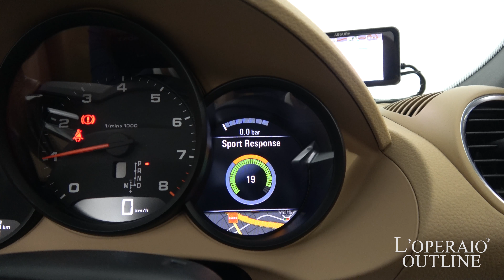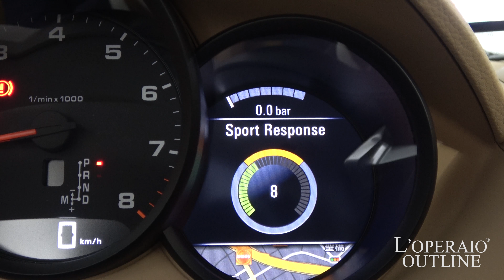ポルシェ 718 ボクスター PDK スポーツクロノパッケージ 2016年式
ジェットブラック/ルクソールベージュハーフレザー/レッドソフトトップ、正規ディーラー車、MTモード付7AT、ボクスターS19インチアルミ【新車保証H32年3月迄】

ポルシェ 718ボクスターが入庫いたしました！！先日も入庫まもなくご契約いただき、反響がとても大きく、人気・実力ともにうなぎ上り中の一押し車両です！！2リッターターボエンジンとは思えないほどの野太いエキゾースト音にPDKの滑らかな走行はぜひ体験してみてください！ご来店お待ちしております！！

‹オプション›
・GTスポーツステアリング　￥50,000-
・シートヒーター ￥76,000-
・電動格納ミラー ￥55,000-
・アルミルック燃料キャップ
・ボクスターS19インチアルミ
・バックモニター
・地デジチューナー

‹標準装備›
前後サスペンション： マクファーソンストラット、PSM(ABS,ASR,ABD,MSR)、ステアリング： 可変式パワーアシスト、18インチ Boxsterホイール、ブラックペイント ブレーキキャリパー、２シーターロードスター、アルミ/スティール　ハイブリッドデザイン、電動ソフトトップ（時速50km/hまで操作可能/熱線リアガラス）アルミ製前後フード/ドア、ナビゲーションシステム、リモコン式センターロック（ドア、トランク）　イモビライザー、Bi Xenonヘッドライト、3連メーターパネル、4.6インチTFTカラー液晶ディスプレー、POSIP、ISO FIXプリパレーション、シートベルトプリテンショナー、運転席/助手席　フルサイズエアバッグ、マニュアルエアコン、微粒子/花粉フィルター、運転席/助手席：電動バックレスト調整、手動前後・高さ調整、アルカンターラ/レザレットシート、ステアリングホイールリム、ギアレバー、ドアハンドルインレイ：スムースレザー仕上げ、フードライニング：ブラック、カップホルダー、ドアエントリーガード（モデルロゴ）スポーツスタイルペダル

‹主要諸元›
2.0L水平対向4気筒 300PS/38.7kg  全長4,379 mm車幅1,801 mm全高1,281 mm